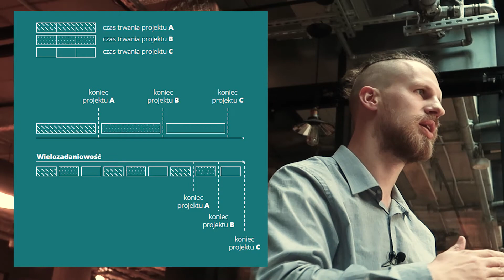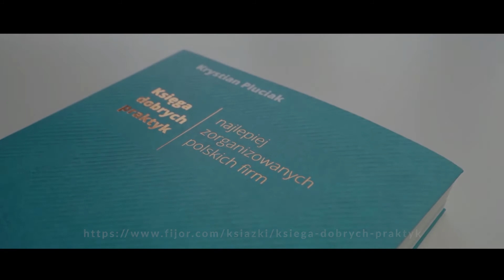Wielozadaniowość czyli opóźnienia, stres, obniżone IQ, błędy, brak czasu na to co ważne...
Chcesz zmienić oblicze swojej firmy w trzech aspektach?
🔴Podnieść zysk firmy w kilka miesięcy bez kosztownych inwestycji i zatrudniania ludzi
🔴Zmienić kulturę organizacyjną na taką z której będziesz dumny
🔴Wyplenić wraz z przyczynami powtarzające się w firmie wyzwania, błędy i ograniczenia, których masz już dość?